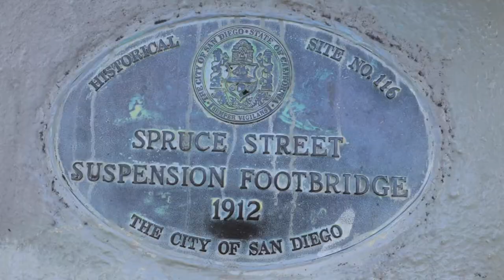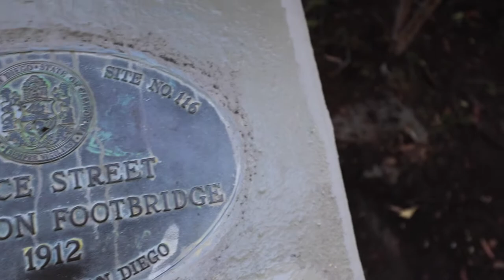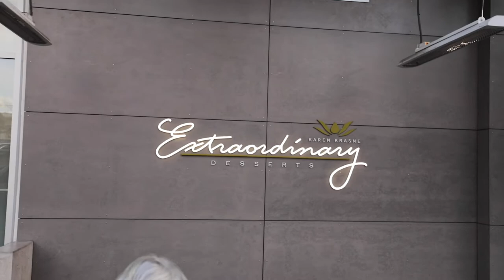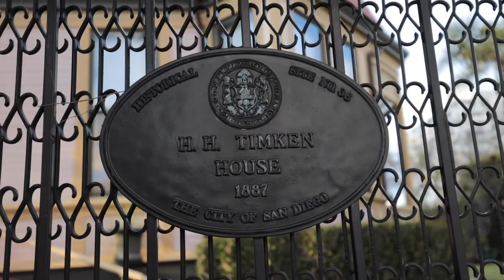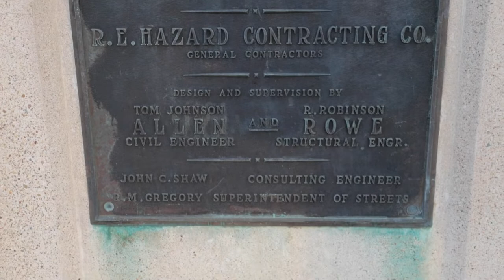DISCOVER HISTORIC SAN DIEGO in FRENCH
- FaIn today's French Friday episode, you'll take a walking tour of historic San Diego with Julie from San Diego, C'est Beau! What's unique in this experience is that you get to discover the history of San Diego's city but in French! We tour some cool bridges over canyons, explore the city of San Diego and some famous homes from the 1920s. You will discover Victorian homes and modern homes of the time as well as the San Diego synagogue, Self-Realisation Center of San Diego and so much more! As our French tour guide, Julie explains the history and development of the city of San Diego. And you'll get to work on your listening comprehension skills in this French conversation touring San Diego. Join us!

Dans l'épisode du jour de French Friday, vous marcherez dans l'historique San Diego avec Julie de San Diego, C'est Beau! Ce qui est unique de cette expérience est que vous pourrez découvrir l'histoire de la ville de San Diego mais en français! Nous nous promenons sur des ponts super cool au-dessus de canyons; nous explorons la ville de San Diego et des maisons connues des années 1920. Vous découvrirez des maisons victoriennes et des maisons modernes de l'époque ainsi que la synagogue de San Diego, le centre de Self-Realisation de San Diego et bien plus encore! En tant que guide touristique, Julie explique l'histoire et le développement de la ville de San Diego. Vous pourrez travailler sur votre compréhension orale dans cette conversation en français lors de ce tour de San Diego. Rejoignez-nous!

Contact Julie! | Contactez Julie!